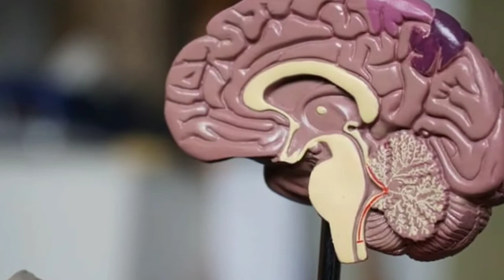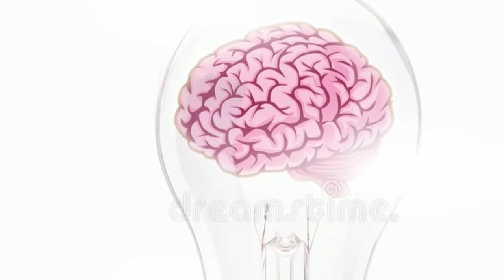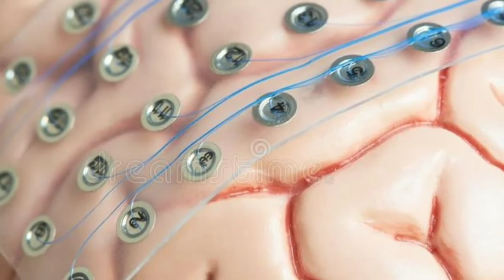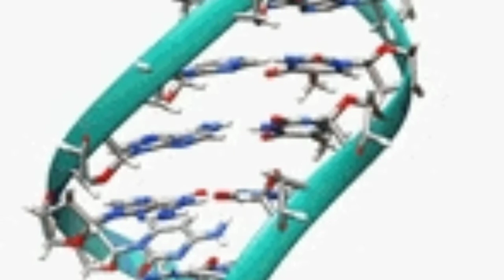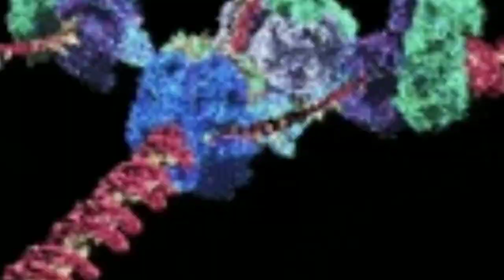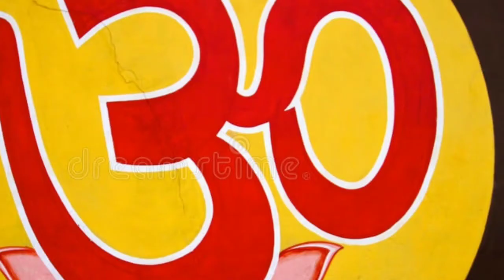योगनिद्रा विज्ञान /युश महाराज Science of Yoganidra /Yush maharaj